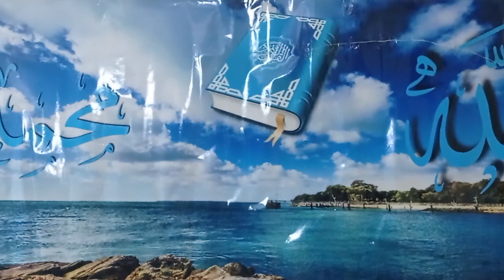زلزال تركيا وسوريا رسالة من فوق السماوات العليا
زلزال_تركيا_و_سوريا هو عبرة لمن لا يعتبر و#موعظة لمن لا يتعظ...! فلنصطلح مع الله قبل فوات الاوان...!